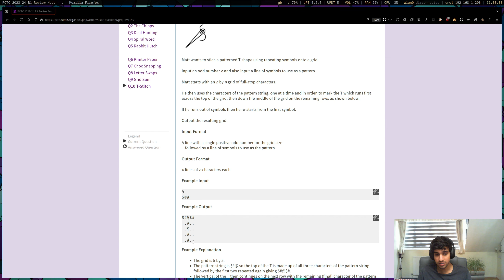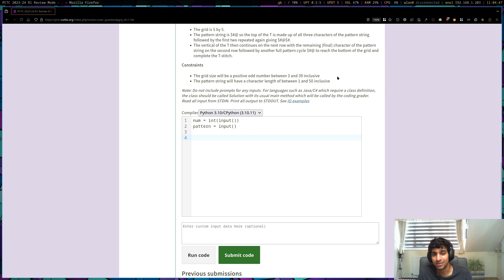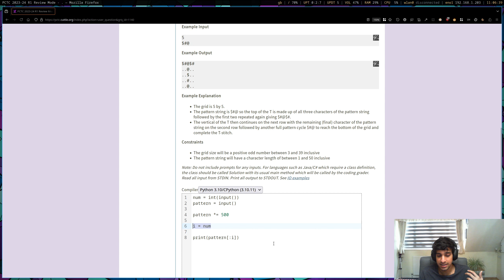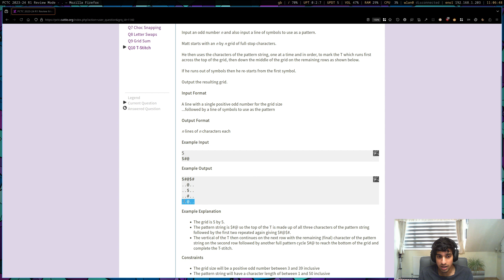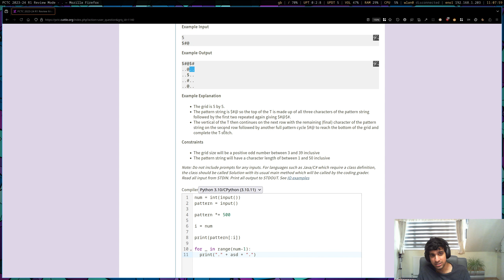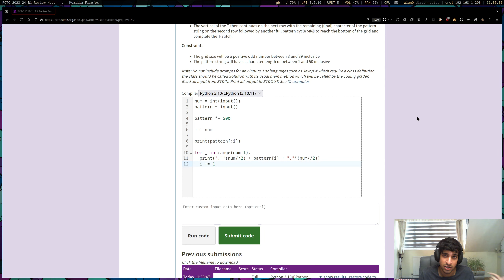PCTC Walkthrough | 2023-24 R1 Senior Q10